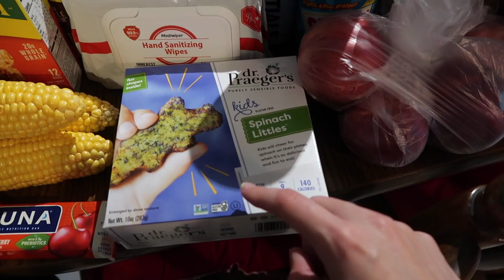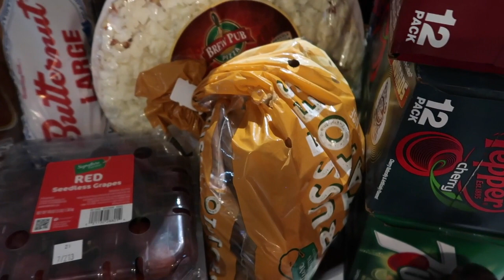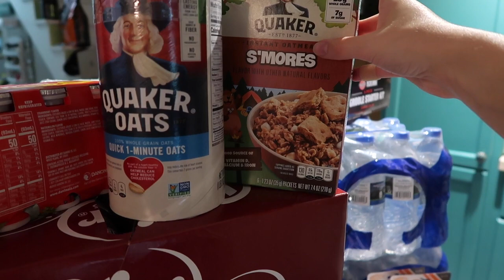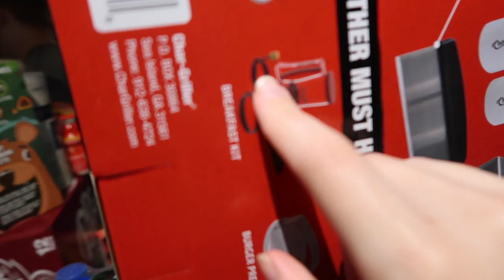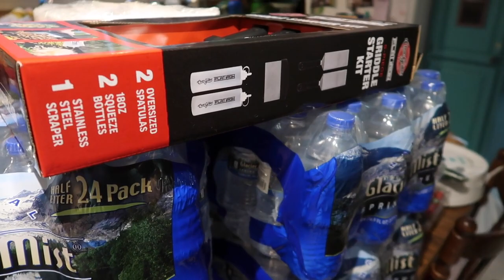Luckily We Got Some of These Awesome Grocery Store Deals ~ Vlog 8/7/21